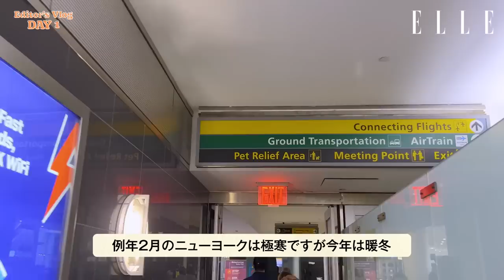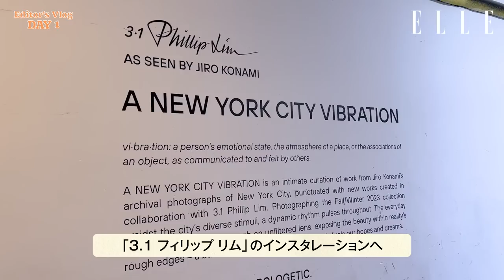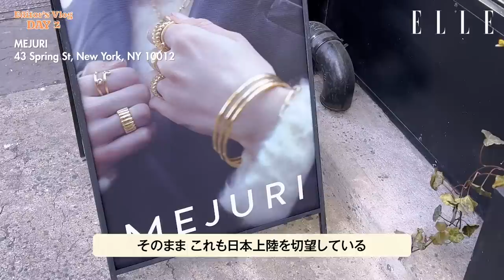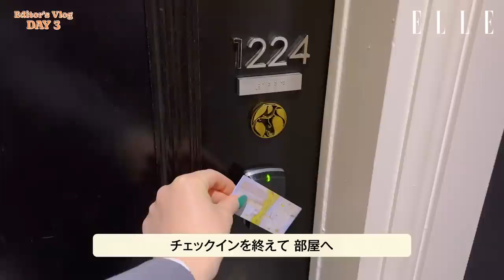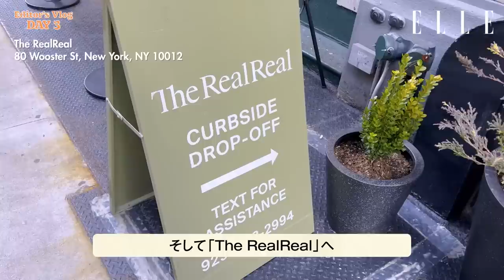【Editor's Vlog エディターCHISATO編】合間に怒涛のショップ巡り！ エディターCHISATOのNYFW出張記 ｜ ELLE Japan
エル・エディターのお仕事に密着する「Editor's Vlog」シリーズ第5弾！今回はファッション エディターCHISATOが登場。2023年2月12日（日）～2月17日（金）の間、2023秋冬ニューヨーク・ファッションウィーク取材のためニューヨークへ🇺🇸ショー取材から会場でのパパラッチ活動、展示会やインスタレーション、撮影、買い物、観光まで、嵐のように過ぎ去った5日間を動画でお届け。日本未上陸のブランドや、気になるヴィンテージショップにラグジュアリーブランドのセカンドハンドストア、おしゃれなインテリアショップまで、NY旅の参考にチェックしてみて。

video editor：MARIN KANII, YUMI KONDO　producer：AKI NAKAMURA